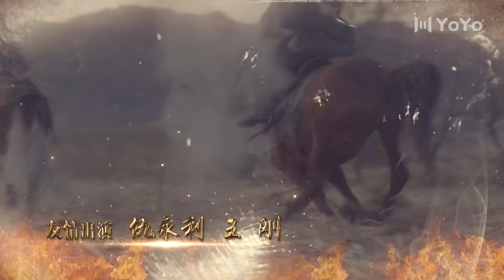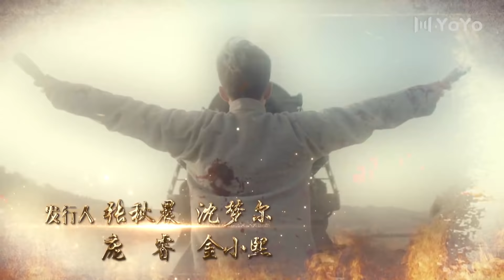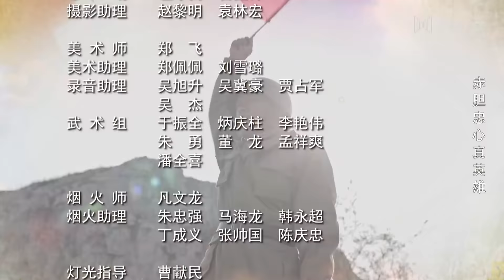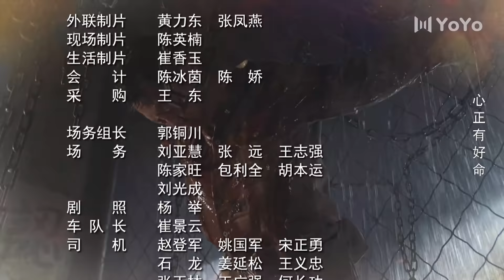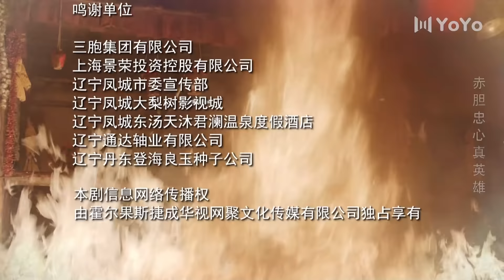【ENG SUB】丁大命EP28：柳叶发现赵三龙和关世才阴谋 关山杏绞尽脑汁无功而返（林家川/朱锐/李思博/白鸽/迟嘉)